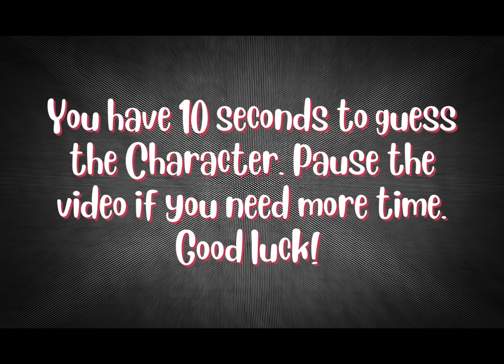Guess The Sonic The Hedgehog Characters Quiz/Sonic Video Game Quiz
Guess the Sonic The Hedgehog Shadow. The Hedgehog game was introduced in 1991 by Sega and it's safe to say the it was a smash hit,since then many other characters besides the lovable hedgehog have been introduced through the multiple sonic video games, from the original game titled simply Sonic The Hedgehog to the latest Sonic Forces. Sonic also made his cinematic debut in the 2020 Live action film Sonic The hedgehog Movie . The film was so successful that the sequel Sonic The hedgehog 2 will hit theaters this coming April 2022 and will feature Tails, Dr. Robotnik(Eggman) and knuckles. You have 10 seconds to guess the character in this Sonic The hedgehog Quiz . Pause the video if you need more time. Good luck!

Artist: AdhesiveWombat
Song: Night Shade